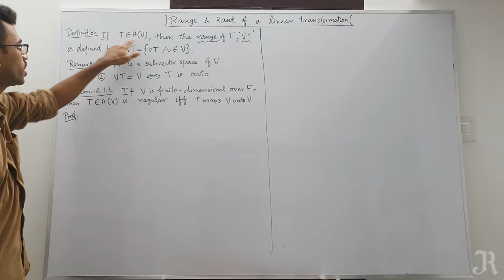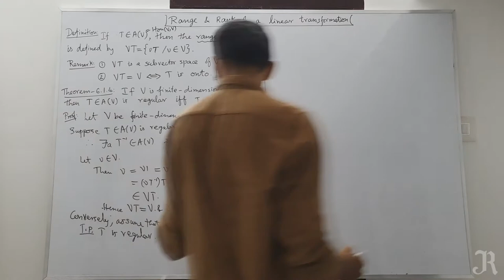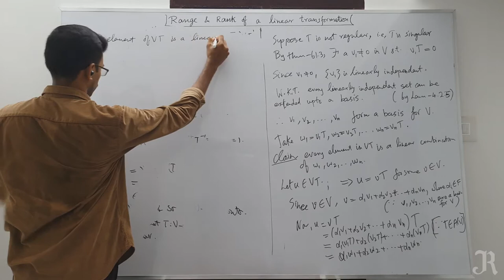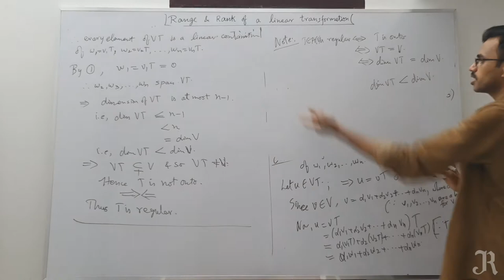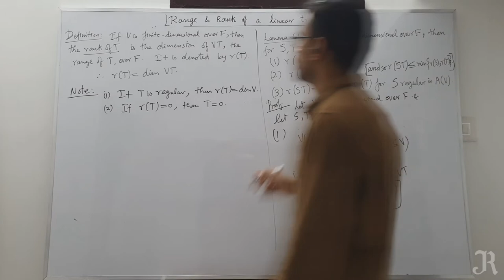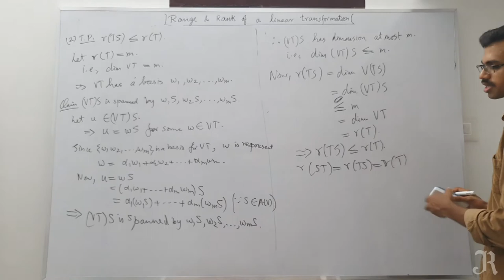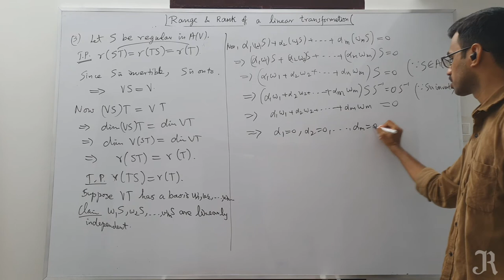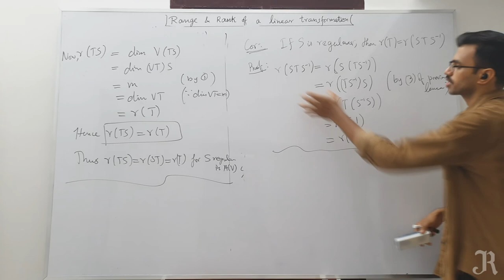Lecture 13 | Range & rank of a linear transformation | Tamil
* Range of a linear transfromation - Theorem - Rank of a linear transformation - properties on rank.
* Reference book: I.N. Herstein, Topics in Algebra (second edition).
* For PG students studying "Advanced Algebra I".
* Especially for M.Sc. Mathematics (third semester) students under Manonmaniam Sundaranar University (M S University), Tirunelveli.